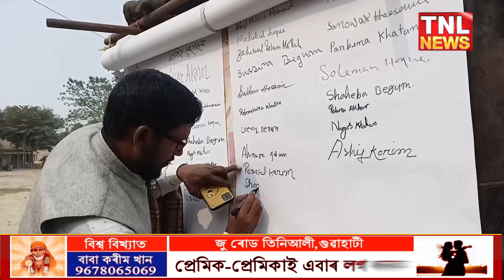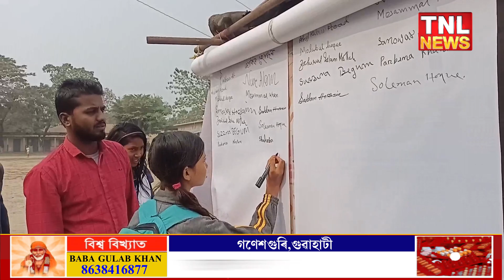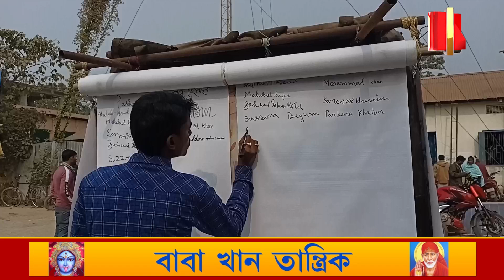কৃষক মুক্তি আৰু ছাত্ৰ মুক্তি সংগ্ৰাম সমিতিৰ ১ লাখ গণ সাক্ষৰ অভিযান